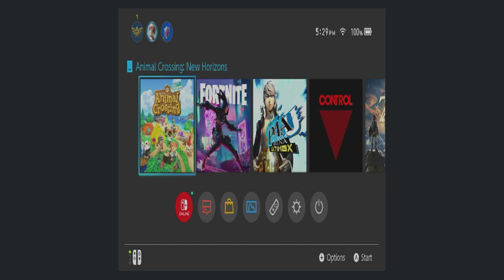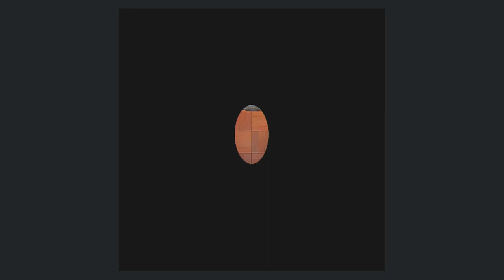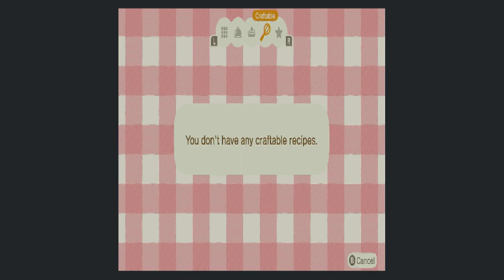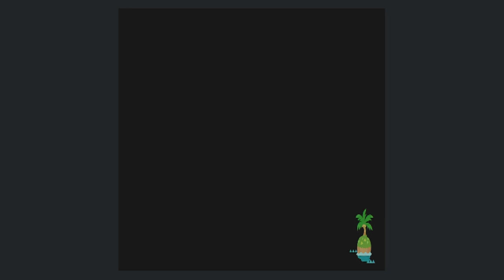welcome to my island - Animal crossing new horizons